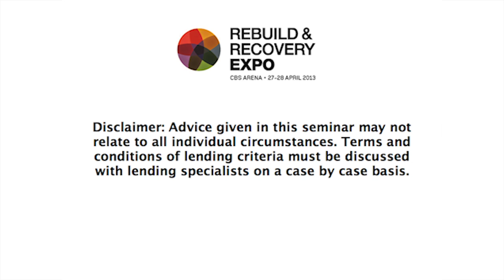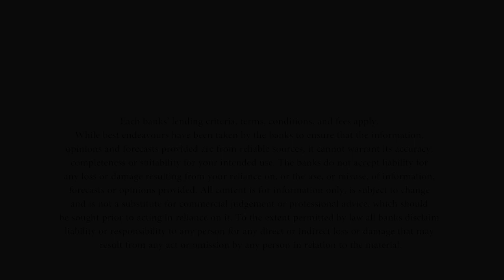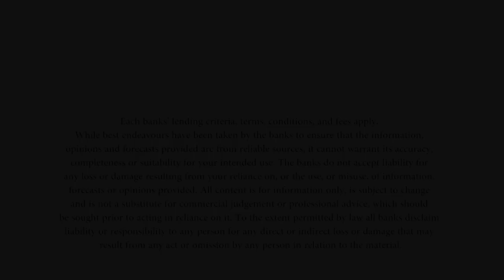Rebuild and Recovery Expo - Banking Industry Panel, Sunday 28 April 2013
Banking industry panel discussion

Presented by: ANZ, ASB, BNZ, Kiwibank, Westpac.